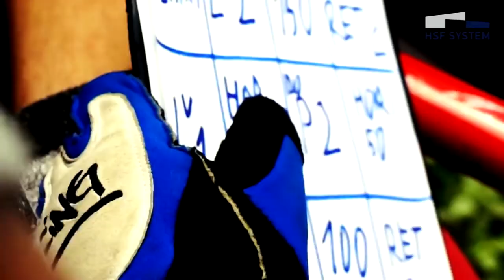ll HSF SYSTEM RACE DRUŽSTEVNÁ l Pazderák Marek ml Daihatsu Charade